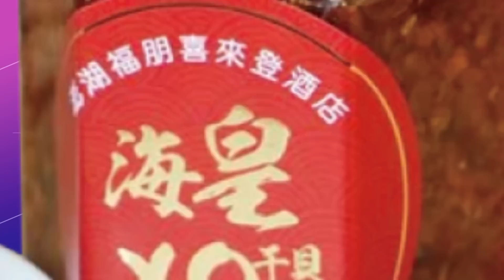【張介凡報新聞】北上戰"堅偉"? 謝龍介曝"16字"喊赴湯蹈火｜吳欣岱參選恐保送國民黨? 高嘉瑜:不讓此事發生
00:00 北上戰"堅偉"? 謝龍介曝"16字"喊赴湯蹈火
03:05 明起電話民調 徐巧芯稱"選情告急"拉議長上戰車
05:29 北上戰"堅偉"? 謝龍介:黨有需要 必赴湯蹈火
07:17 黃呂錦茹喊邀謝龍介戰北市 謝寒冰:太樂觀
08:48 港湖雙姝戰! 游淑慧批:基層不理解李彥秀為何再選
11:07 吳欣岱參選恐保送國民黨? 高嘉瑜:不讓此事發生
11:59 北市立委"坐7搶8" 主委坦言:王世堅最棘手
13:40 遭酸把畫作丟地上! 何志偉:研究室是藝術走廊